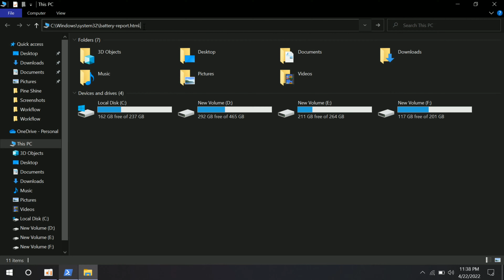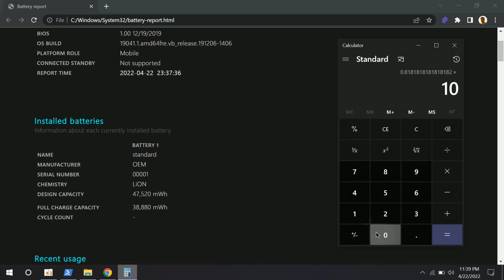How to Check Battery Health in Windows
A quick tutorial on how to check battery health in windows.